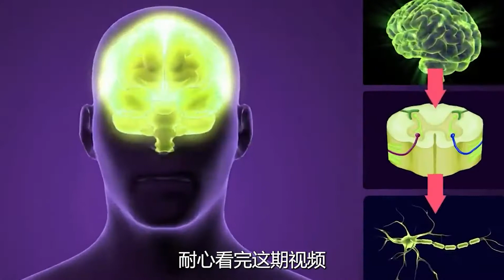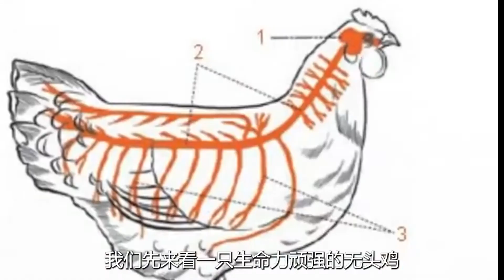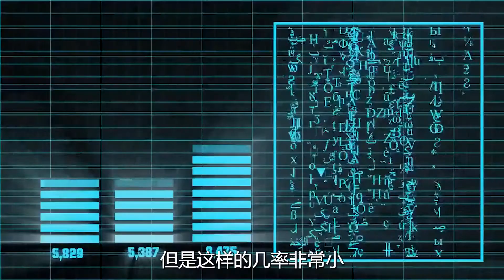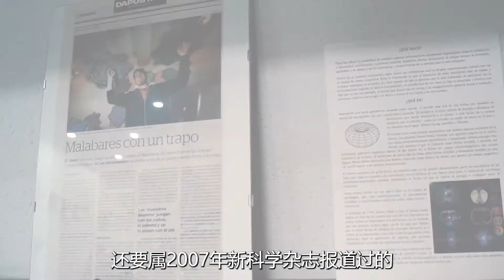颠覆你认知的大脑秘密：人被砍头后还有意识吗？无脑人如何生活？